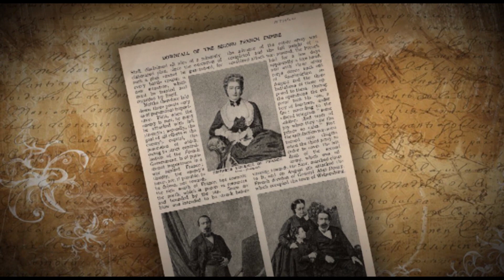En çapkın Osmanlı Padişahı kimdi?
Çapkınlık denilince ilk olarak her ne kadar 25 hâtunu ve 45 çocuğu olan sultan abdülmecid ismi akla gelse de durum pek de öyle değildi…
Kendisi her ne kadar Osmanlı padişahları içinde en yakışıklı olanlardan olsa da çapkın bir padişah değildi...

sarı selim de yine cariye düşkünlüğüyle bilinir... hatta haremde hâtun kovalarken öldüğü de söylenir...
Ü
çüncü Murad'ınsa 100 küsür çocuğu olduğu çapkın olduğu düşüncesi yine akıllara gelen padişahlardandır...

Lâkin bunları çapkınlık olarak adlandırmak pek doğru sayılmayacaktır...

padişahlar zaten kendi haremlerindeki hâtunlarla birlikte oluyorlardı...

Yani bunlar neredeyse tüm padişahların yaşadığı şeylerdi...

Gelelim en çapkın padişaha... Videomuzda...